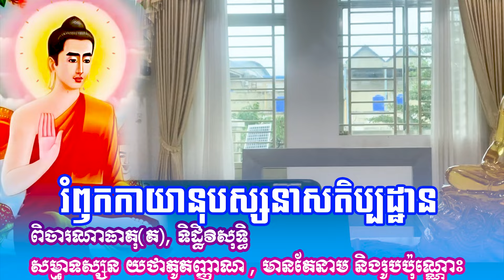រំឭកកាយានុបស្សនាសតិប្បដ្ឋាន ពិចារណាធាតុទិដ្ឋិវិសុទ្ធិសម្មាទស្សន យថាភូតញ្ញាណ មានតែនាម និងរូបប៉ុណ្ណោះ